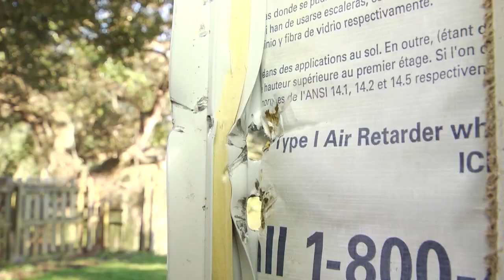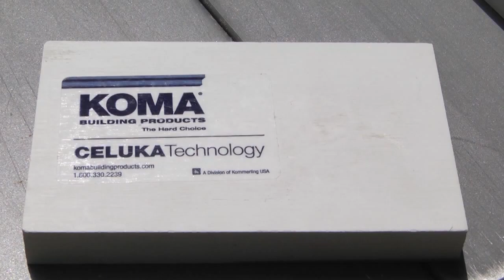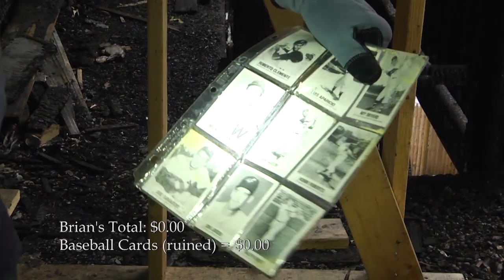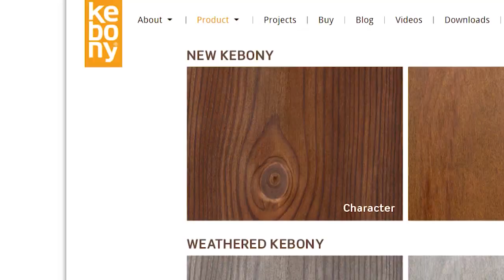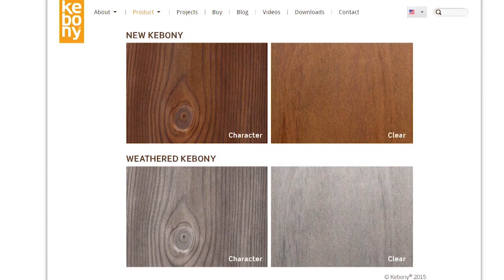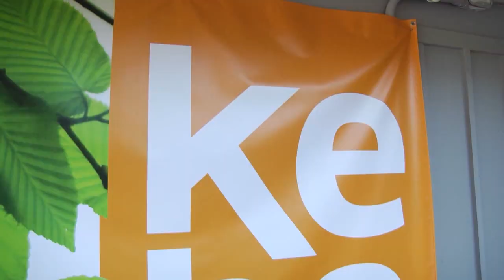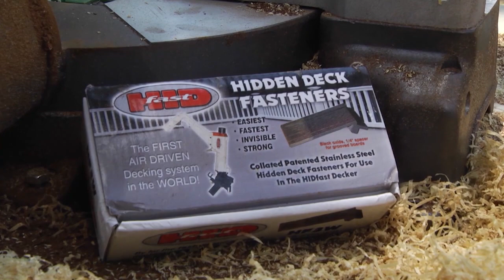American Builder Full Show: Walling in an exterior door and Building a Deck with Kebony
American Builder Brian Gurry takes an exterior door and walls it in so you'd never know it had been there.  Plus we Smash our way through a burned out building looking for treasure and things to break.  Then we build a deck on ground level with Kebony wood, the natural wood made to last and it looks great!